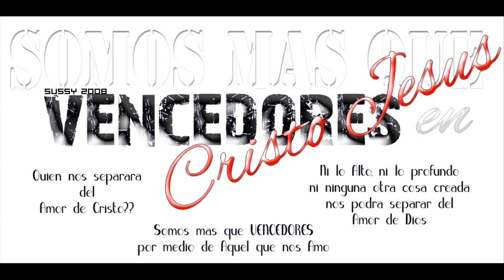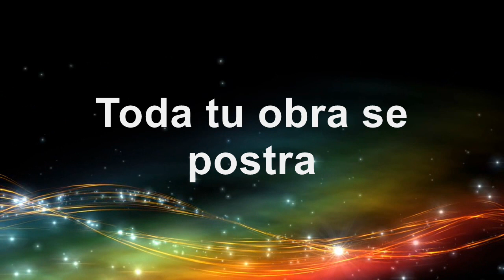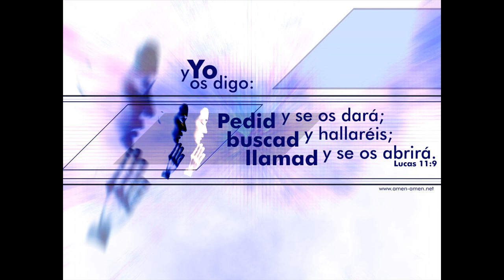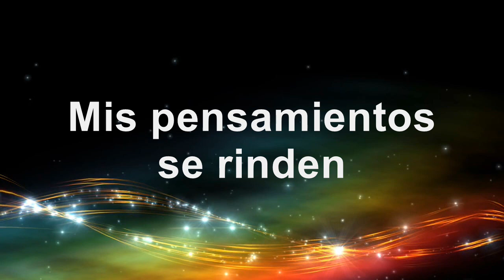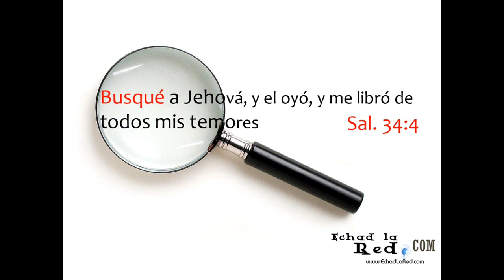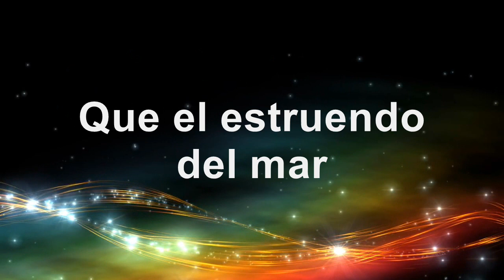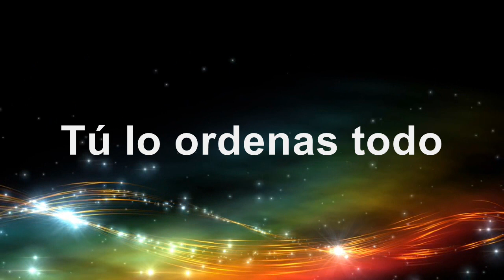Tu lo llenas todo - Mike Bunster Letra